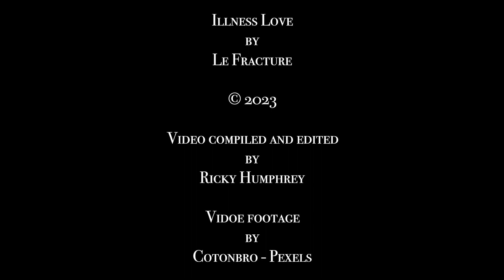Le Fracture - Illness Love (Official Video)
A change of direction? For the uninitiated, Le Fracture stepped out of the post-lockdown shadows to produce a trilogy of videos and now continue to forge ahead through murky waters. But - who is the key protagonist? Best check the video for clues...